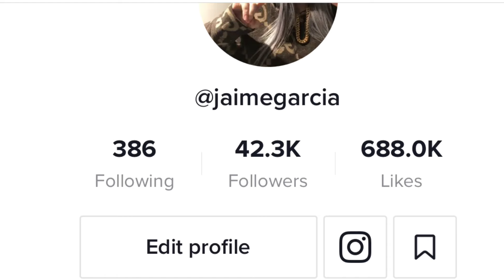Chapter 1 episode 1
Thank you guys for 100k on tik tok I appreciate it a lot. Hopefully you guys get to know me better through my videos and I hope you guys enjoy my content. I am just getting stared... Currently using an Iphone to film but I promise you my videos will get better.